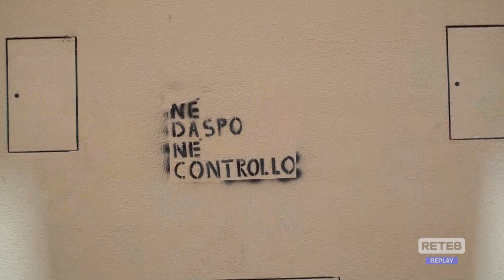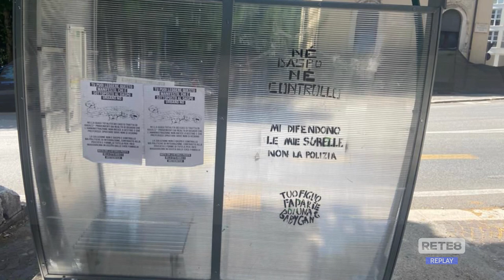L’Aquila – Le telecamere filmano i vandali